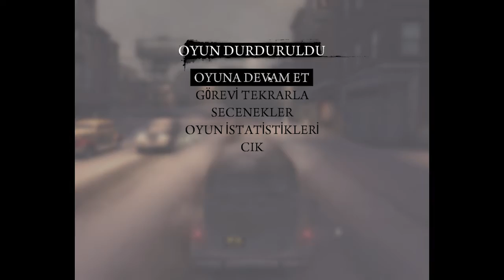MAFIA2 kartları çalıyoruz #4 bölüm [türkçe]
destekleriniz için teşekürler!